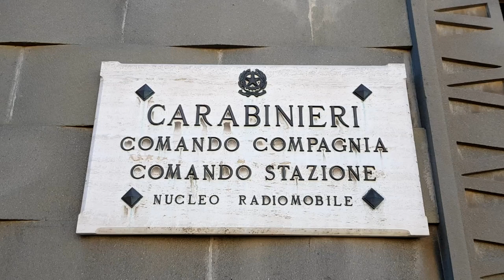Livorno arrestato 36enne accusato di aver commesso 21 reati nei comuni di Rosignano Maritt e Cecina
Su ordine della Procura della Repubblica labronica, i Carabinieri del Comando Provinciale di Livorno hanno dato esecuzione ad un’ordinanza di custodia cautelare in carcere nei confronti di un 36enne pluripregiudicato di Rosignano Marittimo gravemente indiziato, a vario titolo, di 21 reati tra furto aggravato, ricettazione ed uso fraudolento di carte di credito, commessi tra luglio 2022 e febbraio 2023.